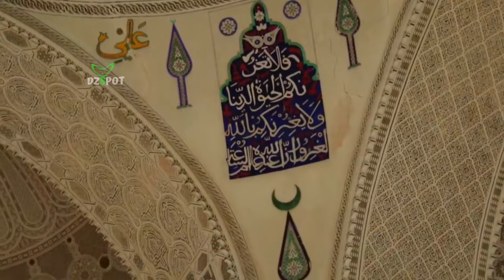Top 10 des Endroits à Visiter à Tunis en Tunisie - Voyage Vidéo - 4K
- Carthage 0:43
- Sidi Bou Said 1:41
- La Médina 2:41
- La Goulette 3:40
- Le Musée national du Bardo 4:31
- La Nouvelle ville de Tunis 5:28
- La Mosquée Zitouna 6:09
- La Cathédrale Saint-Vincent-de-Paul 6:59
- La Mosquée Sidi Mahrez 7:51
 DZSPOT